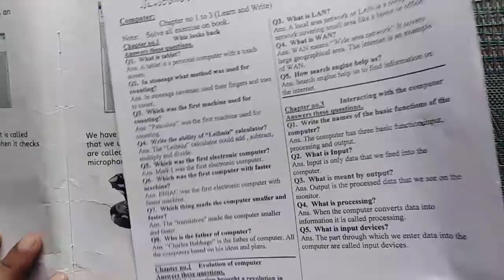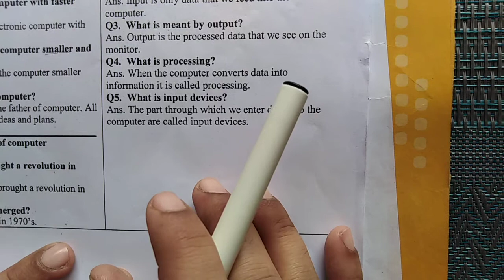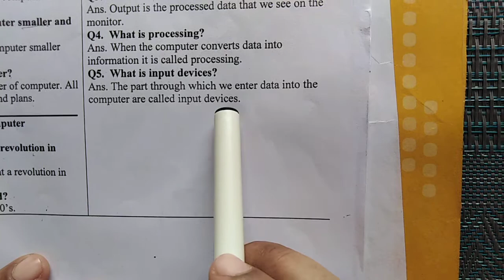Computer (Class Four), Unit no 3, Review of Vacation Work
Subject: Computer
Class: Four
Unit no 3
Review of Vacation Work